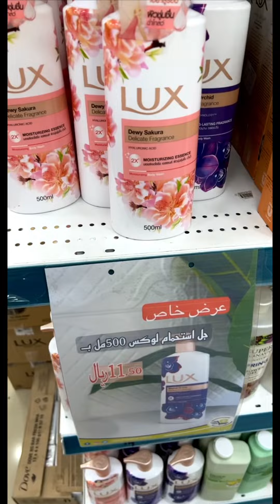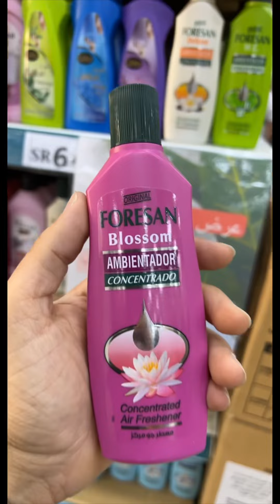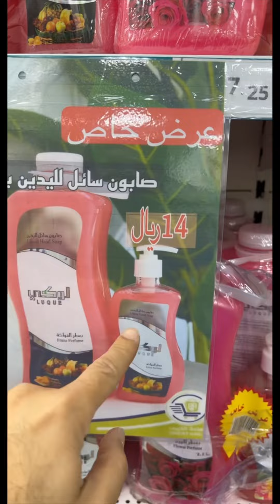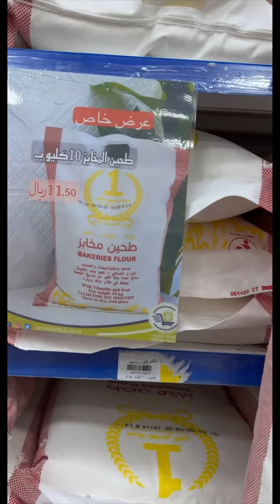الساحة الكبرى 🛒 التوفير اكبر 🛍